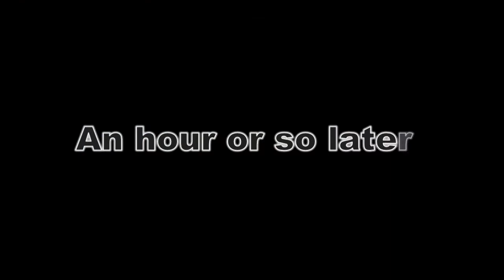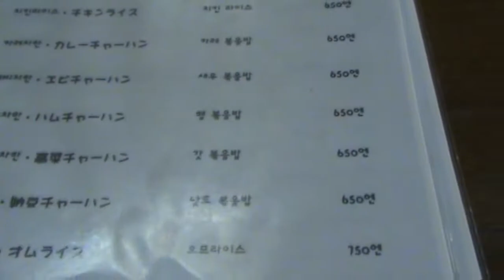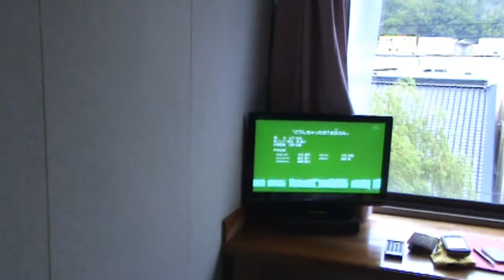Tsushima First Day Geocaching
My little 32-hour trip to Japan. Day One.  I found a couple geocaches.  There are only nine or ten on the whole island, but without a car, I could only look for the ones I ended up near by bus.  A couple had a lot of DNFs in the logs, so I didn't even bother with them.